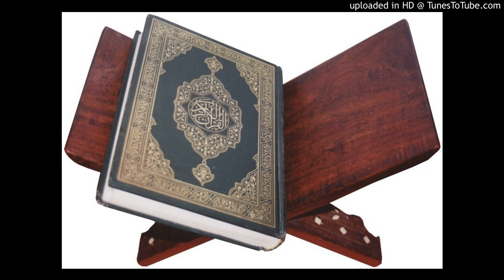Hizb57_Ali_Dbara